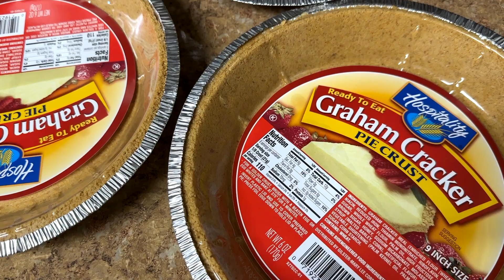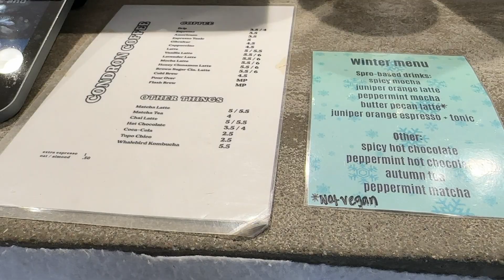WEEKEND VLOG | thanksgiving, cuts clothing unboxing, & working on content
In this Thanksgiving/weekend in my life vlog: I unbox some items from Cuts Clothing, share a bit of my holiday, and just go about my days!

amazon faves
ray-ban clubmaster glasses
madewell blue jeans
Canon G7x Vlog Camera

Hi, I'm Kai! I’m a Mexican-American California native currently working a full-time office job, while also being a content creator. My channel is a place I share all my adventures, health & wellness lifestyle, and more! Here you'll see vlogs from my work week or fun activities I'm up to while sharing my thoughts with y'all. Hope you can stick around!